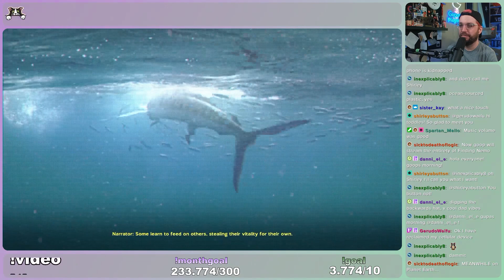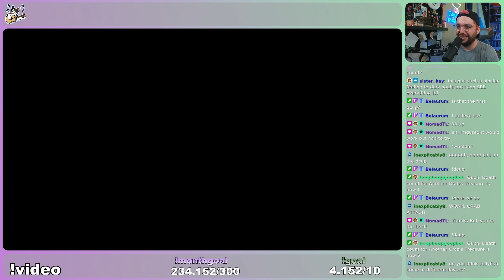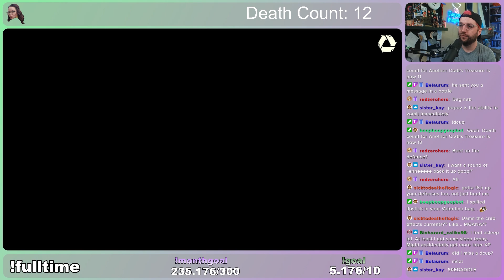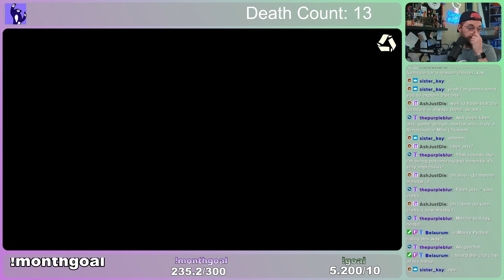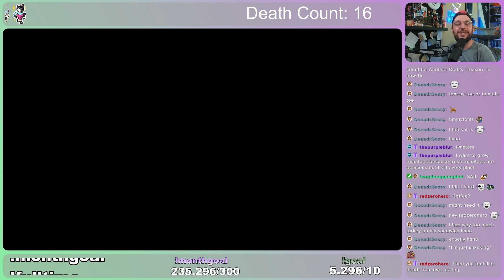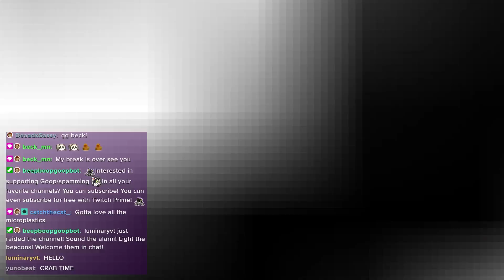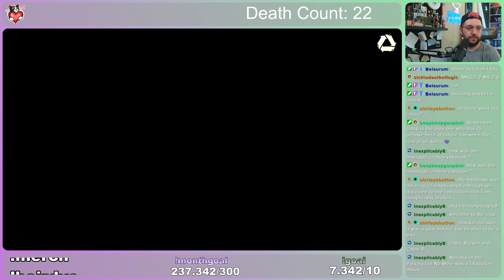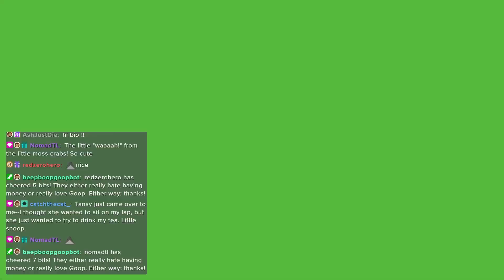VoD - Another Crab's Treasure: Day 1!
Here's part one of my playthrough of Another Crab's Treasure! Enjoy!

You can find me live on weekdays In the meantime, find me here!